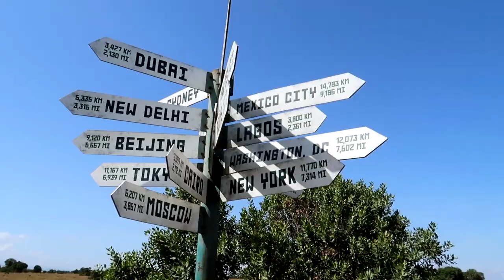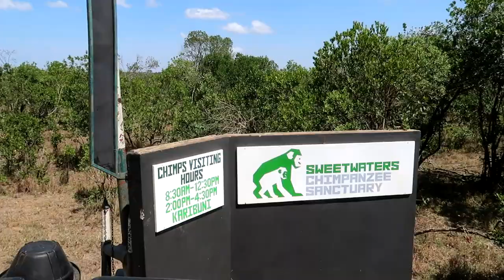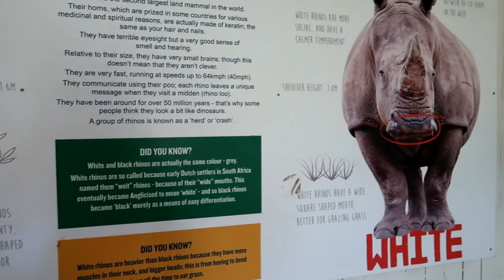En busca de RINOCERONTES NEGROS 🦏 en OL PEJETA | KENYA #2 | HONEYMOON #3 | SeguirViajando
Nuestro segundo día por tierras Africanas, concretamente en Kenia, lo pasamos en la reserva de Ol Pejeta Conservancy, donde suelen poder verse rinocerontes negros con más frecuencia que en otros parques.

ENLACES DE INTERÉS 👇

💳 3 meses premium gratis en Tarjeta Revolut para viajar sin comisiones
🚌 Comparador de trayectos en tren y autobús (OMIO)

0. Back in the Days - Mai Ligne (música de cabecera)
1. Out on a Safari - Sahara Skylight
2. Wildlife Portrait - Sight of Wonders
3. Beach Memories - Sum Wave
4. Still in Africa - Sahara Skylight
5. Trails of Africa - Sight of Wonders